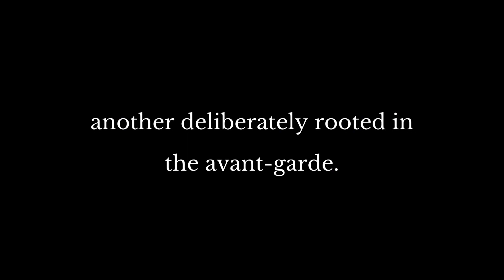Keikou Nishimura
Keikou Nishimura (born 1966) is the third generation of a Kyoto family specializing in the art of lacquerware, one foot in the tradition of producing utensils for the tea ceremony, another deliberately rooted in the -guard. He sculpts his shapes in keyaki wood (Zelkova serrata) which he covers with dozens of layers of polished urushi lacquer.